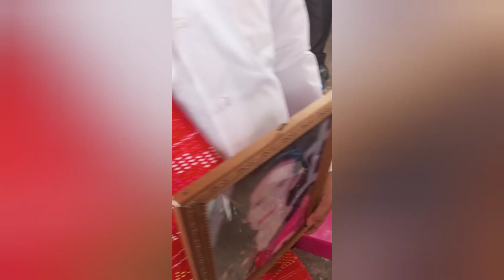Bagian 3 | Acara Adat Batak Toba Penguburan Oppung Boru Sinaga | Maulinda Malona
Hai guys...
Apa kabar kalian??
Semoga sehat selalu yaa

Video kali ini adalah dokumentasi yang saya ambil ketika acara adat penguburan oppung Boru saya.
Akan ada beberapa bagian yang saya upload karena ini saat terakhir bisa lihat wajah oppung (walaupun kita punya foto dan video lain) jadi saya memilih untuk mendokumentasikan moment ini.

Ada beberapa rangkaian dalam adat Batak, beberapa dari rangkaian itu ada dalam video ini.
Masih sambil belajar dalam banyak. Semoga kalian suka nontonnya.

Terimakasih untuk teman-teman yang sudah bantu channel aku 🙏🙏

MauL ❤️

Video ini di ambil pada pertengahan bulan Januari 2024